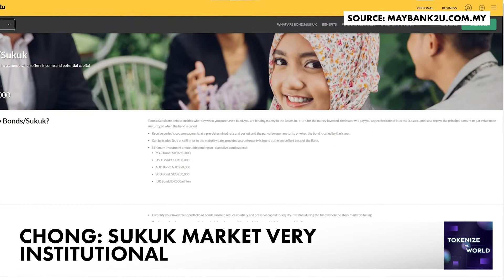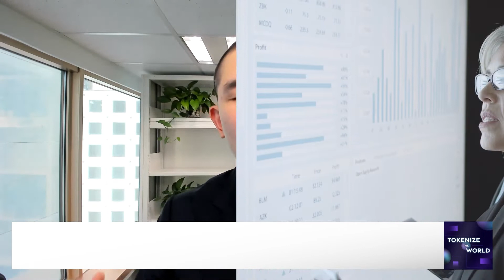What More Can Be Done to Further Enhance Financial Inclusion?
Financial inclusion has long been highlighted as a key benefit stemming from the development of the blockchain world. Tokenization is key to this as it allows for the fractionalization of assets, which enables more retail investors to get on board. But - could this element of financial inclusion be improved?

Joining us to talk more about the potential that tokenizing the world offers is Henry Chong, CEO of Fusang. Fusang aims to reshape investment markets using blockchain technologu.

ABOUT FORKAST.NEWS